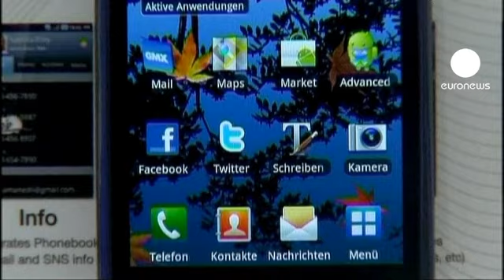Samsung devient le premier fabricant mondial de téléphones portables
Samsung Electronics a enregistré un bénéfice opérationnel record de près de 4 milliards d'euros au premier trimestre en écoulant plus de 20.000 smartphones Galaxy par heure; faisant mieux qu'Apple et son iPhone. De plus le groupe sud-coréen a ravi à Nokia le titre de premier fabricant mondial de téléphones portables.

"Malgré la faiblesse saisonnière de la demande nous avons réalisé un solide profit, grâce à nos produits différenciés et notre technologie"; affirme Shin Young-Jun, senior manager chez Samsung.

Le groupe sud-coréen contrôle désormais 30,6% du marché mondial des smartphones contre 24,1% pour Apple. Inutile de dire que les deux fabricants écrasent tous leurs concurrents dans le secteur.

Samsung a vendu 93,5 millions de téléphones portables sur le premier trimestre dont 44 millions et demi de smartphones.

Le groupe sud-coréen espère voir ses ventes dopées par les Jeux Olympiques d'été à Londres dont il est l'un des premiers sponsors.